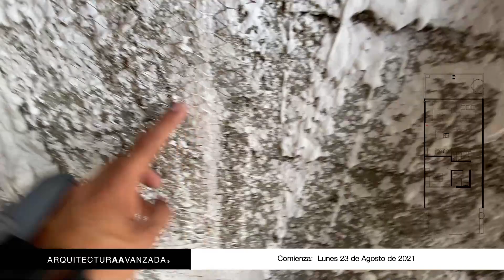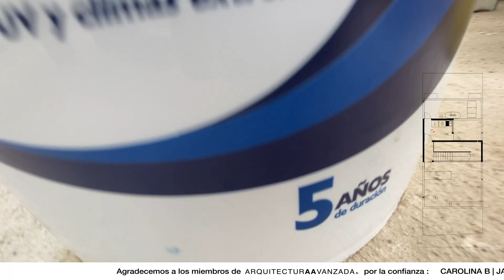IMPERMEABILIZACIÓN Y RECUBRIMIENTOS | CAPÍTULO 51 | PUNTO SUR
En este video podrás ver un avance de la obra en Punto Sur, donde se realiza la preparación de suelos exteriores para su impermeabilización, conocerás los tipos de impermeabilizantes que se utilizarán.
Sigue al arquitecto Raúl Orozco en sus cuentas.

**Conoce mas del producto en las redes oficiales de Fester;

por: $ 14.99 USD / $ 299.99 MXN al mes